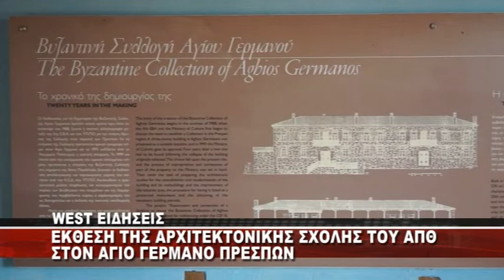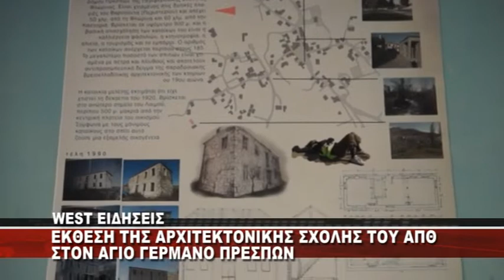ΕΚΘΕΣΗ ΤΗΣ ΑΡΧΙΤΕΚΤΟΝΙΚΗΣ ΣΧΟΛΗΣ ΤΟΥ ΑΠΘ ΣΤΟΝ ΑΓΙΟ ΓΕΡΜΑΝΟ ΠΡΕΣΠΩΝ